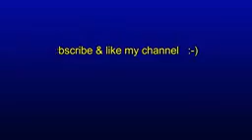Beautiful Scenery |River side| 😍😍😍follow